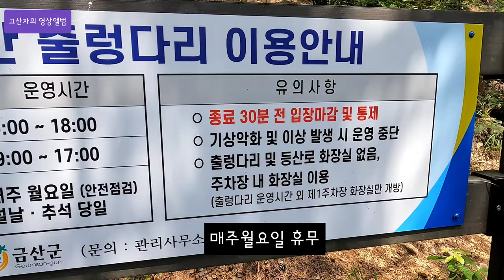월영산 출렁다리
22년4월에 개장한 최신 출렁다리
충남 금산군 제원면에 금강상류에
길이275미터 .월영산과 건너편 부엉산을 연결한
엄청스릴있는 출렁다리입니다..
시간나시면 꼭 한번 다녀가십시요 ..